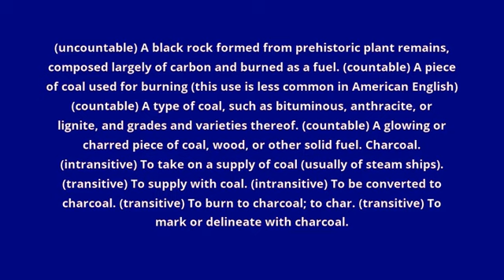what is the meaning of coal